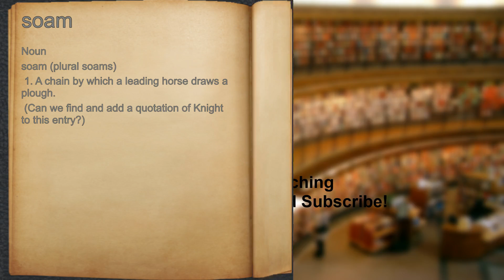What does soam mean?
A spoken definition of soam.

Intro Sound:
Typewriter - Tamskp